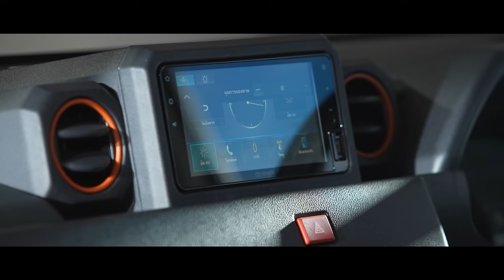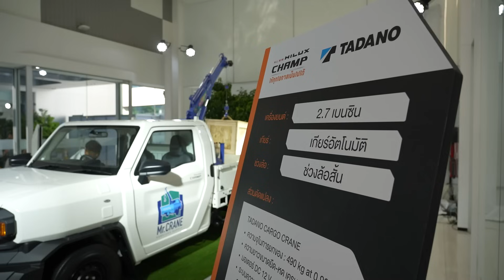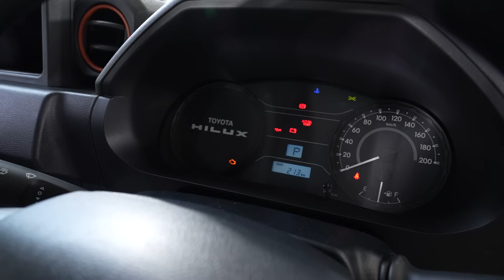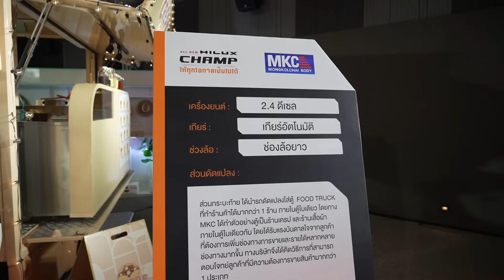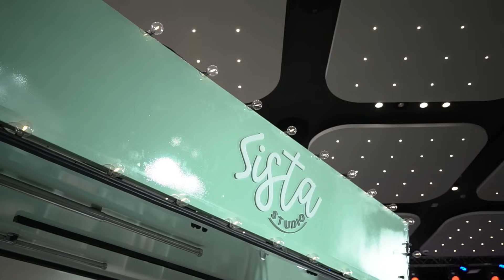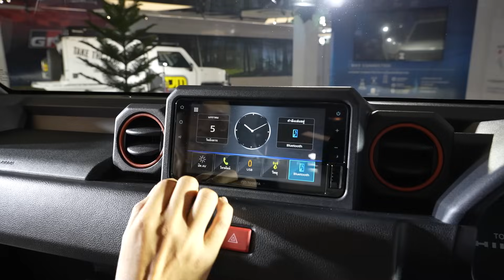กระบะเลโก้..TOYOTA HILUX CHAMP สู้งานธุรกิจตอบโจทย์ชีวิตไลฟ์สไตล์ 4.59-5.77 แสนบาท